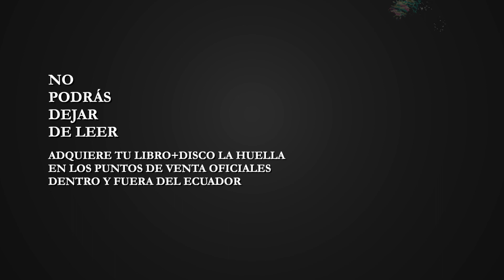LA HUELLA, UNA HISTORIA MUSICAL - NOVELA JUVENIL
Novela juvenil de José Antonio Mora que fusiona la lectura con la tecnología, música e ilustraciones.

̈La Huella es una obra ágil con un contenido fresco, atractivo y ajustado a los tiempos actuales, que sitúa al lector en el corazón de todos aquellos que aún sueñan en conquistar ideales, apoyados en las herramientas que brinda la tecnología, pero sin deshumanizarse, sin perder de vista la escala de valores que se aprenden en la cuna.
Una competencia musical mueve a sus personajes a compartir escenario y vivencias, mientras casa adentro a interpretar el perdón, la tolerancia, la solidaridad, la búsqueda de identidad y de un propósito concreto en la vida. No podía estar ausente el amor, aquel que sirve de apoyo, para forjar amistades, unir la familia y estimular -como dice en alguna parte de la obra- a no renunciar a las metas por lejanas que parezcan; y a buscar el éxito como resultado de la suma de: talento, sacrificio, responsabilidad y compromiso.  ̈
William Brayanes

☝️Gracias a todos quienes hacen posible esto:

-Guitars C studios
-Banco de Loja
-Vitela agencia Artistica
-UTPL
-Casa de la Cultura Ecuatoriana Núcleo de Loja
-Caché - Dance Studio
-Ediloja Cía. Ltda
-Taller de Formación Integral para Cantantes
-Dermatológika
-Plan Media
-Promomusic
-Super Laser 104.9 fm
-Forestea

No olvides visitar la web para conocer más!